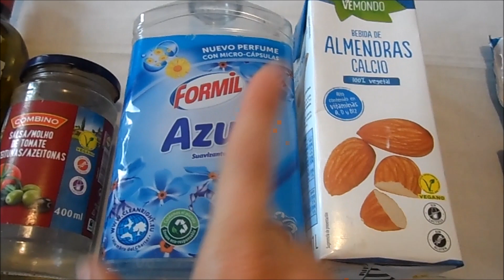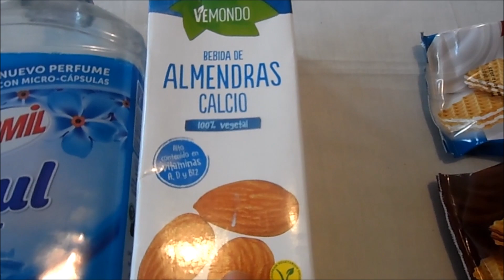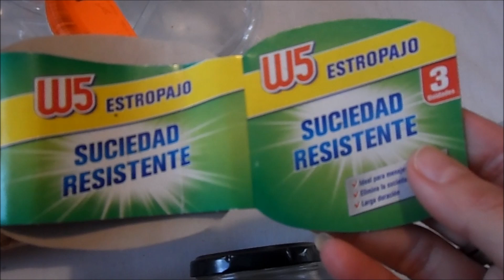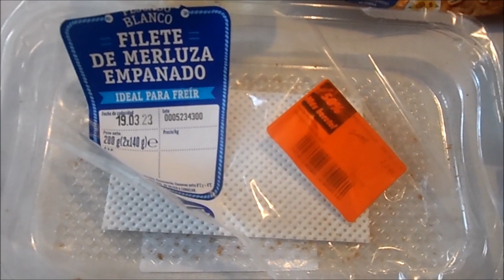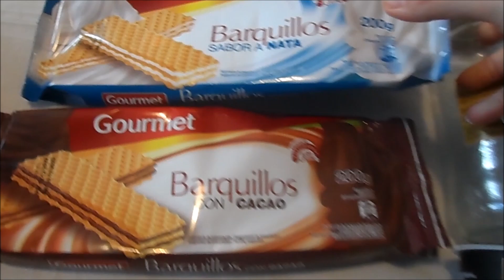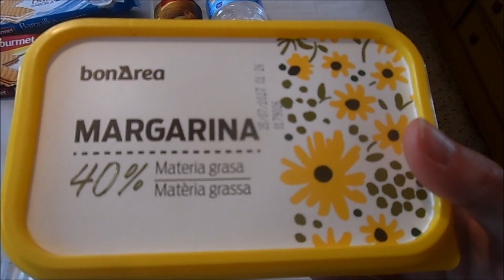Productos Terminados de todo un poco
Aquí os traigo un nuevo video de productos terminados, como digo en el titulo hay de todo un poco: alimentación, bebida, higiene y limpieza.